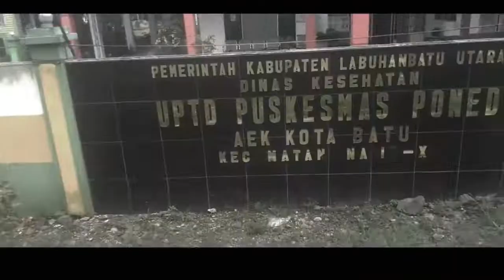ketika aku lagi di kota batu